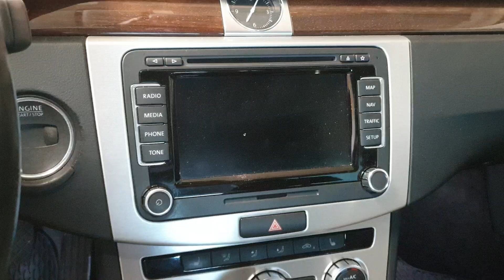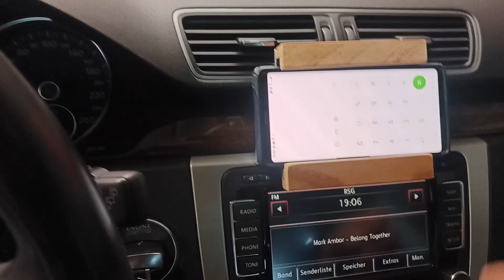Smartphonehalterung im DVD Schacht zB eines VW RNS 510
Die Idee, den ungenutzten DVD Schacht eines VW RNS 510 oder Ähnlichem, als Aufnahme eines Smartphonehalters nutzen. Eine einfach umgesetzte Lösung.